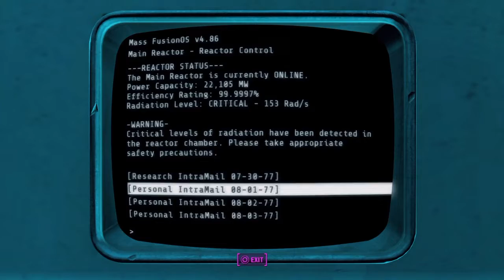I'M BANISHED? | Fallout 4 #16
⏩FATHER BANISHED ME!!!